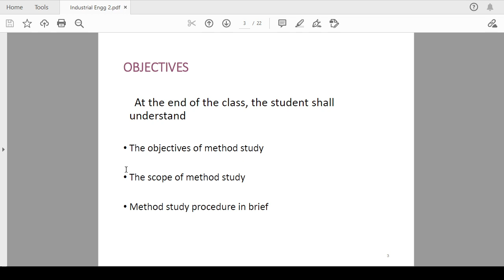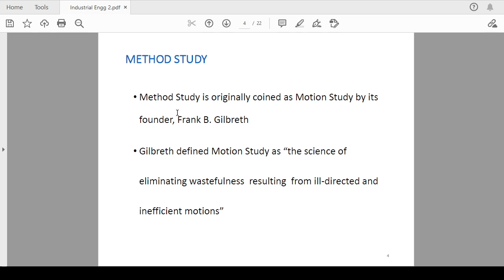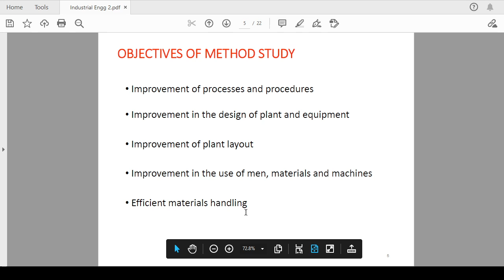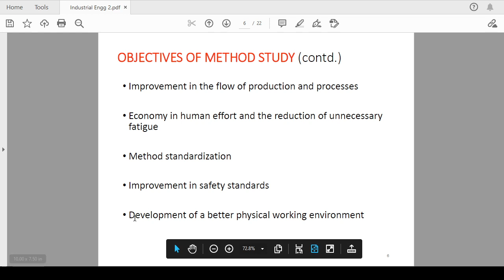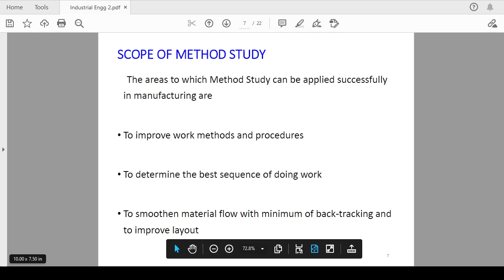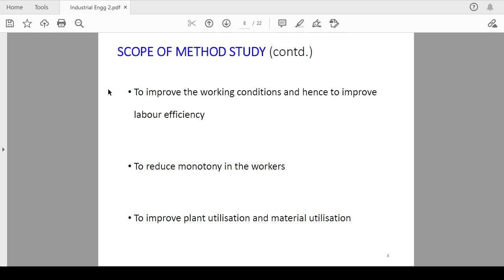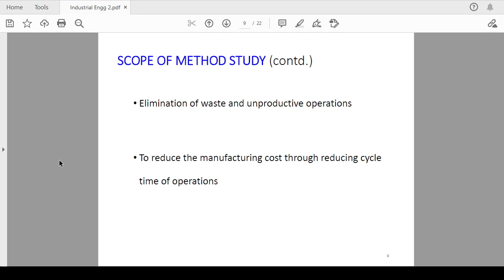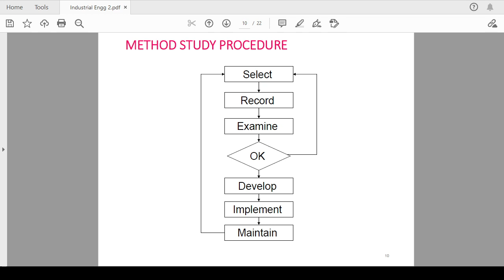Industrial Engineering(IE ):L4:Method Study Objective & Scope,By Mr Shubham Awasthi Asst. Prof. (ME)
Industrial Engineering (IE ): L4:Method Study Objective & Scope /Applications, By Mr Shubham Awasthi Assistant Professor(Mechanical Department), NPIU/TEQIP Faculty

Stay Updated! 🔔